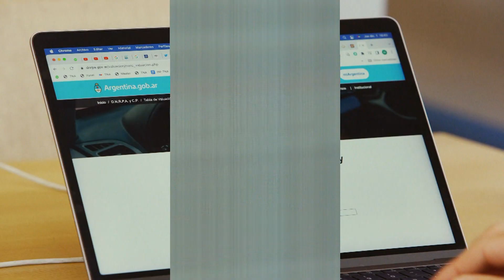TU BOLSILLO TAMBIÉN NOS IMPORTA EN TN AUTOS